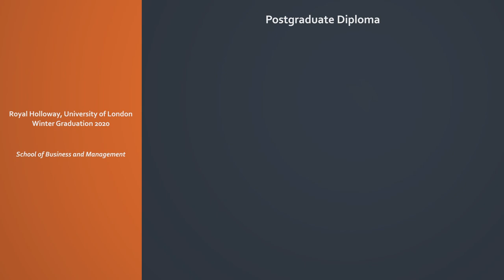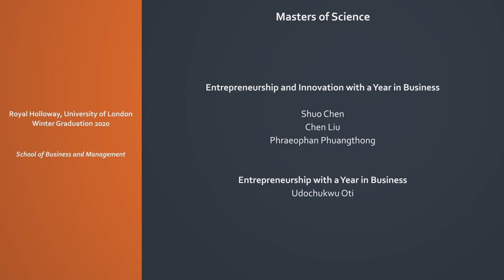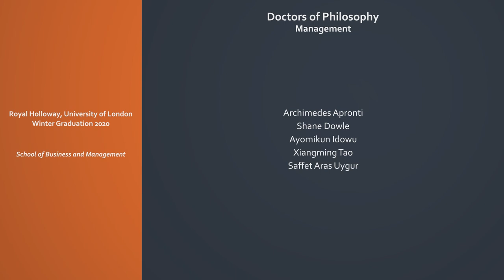School of Business and Management – congratulations class of 2020